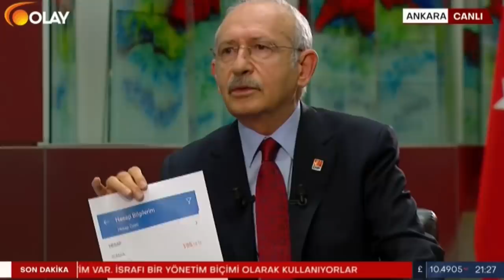KEMAL KILIÇDAROĞLU OLAY TV YAYINI 17/12/2020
Cumhuriyet Halk Partisi Genel Başkanı Kemal Kılıçdaroğlu Olay Tv'de canlı yayın konuğu oldu.